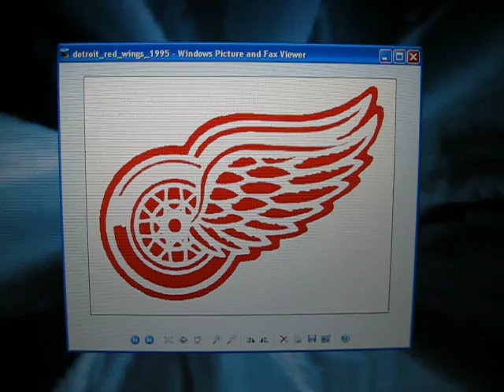Red Wings Rock WDFN Aircheck 1995 Playoffs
This is a song I recorded for the Red Wings 1995 playoff run which ended in a sweep by the New Jersey Devils in 4 games. Recorded literally in about an hour after rushing home from work with the idea. I played all the instruments, good or bad, and all the vocals with the exception of a 3 year old Nikole Cooper helping out on the "Hey Ho, Lets Go" at the VERY end. By request. enjoy, Red Wings fans!